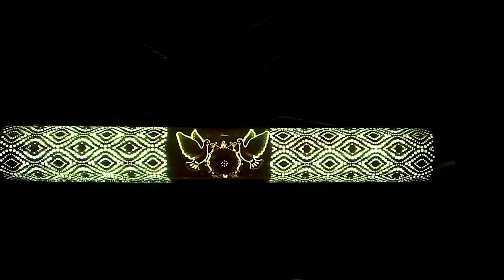DIY | ابتكارات و افكار للاضاءة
لأول مره في مصر ممكن ترسم صورتك علي الأبجوره ❤
أول قناة في مصر متخصصه في شغل الهاند ميد بالمواسير pvc
👈 اباجورات _ أباليك _ نجف _ دلايات _ ستاندات
اجمل مكان في نصر
👈 جميع المشغولات هاند ميد واحنا اول فريق في مصر بنعمل الشغل ده ( نحت _ رسم ) وبأسعار تبدأ من 100 جنيه فقط

👈 كل الشغل هاند ميد بأسعار لا تقبل المنافسه ❤
👈 أسعار خاصه للكميات والمحلات
👈 لو عاوز ترسم صورتك ابعتلنا خاص نبعتلك التفاصيل
👈 يوجد شحن لأي مكان في مصر
👈 جميع الصور المعروضه دي عالطبيعه
👈 للحجز والاستعلام من خلال رقمنا الخاص:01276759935
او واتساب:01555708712